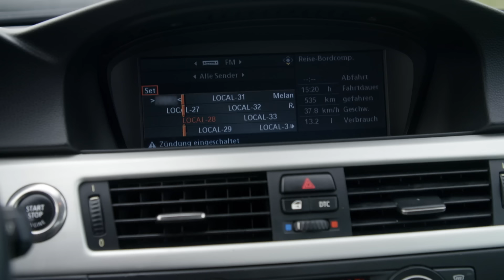Jacek zaproponował studentowi używane BMW!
Kulisy pracy w branży sprzedaży aut używanych fascynują wielu ludzi. Niektórzy twierdzą, że komisy należy omijać szerokim łukiem.